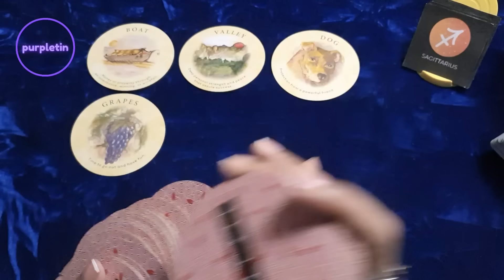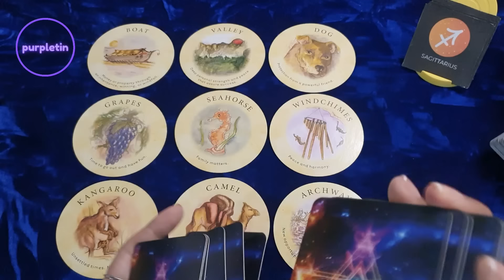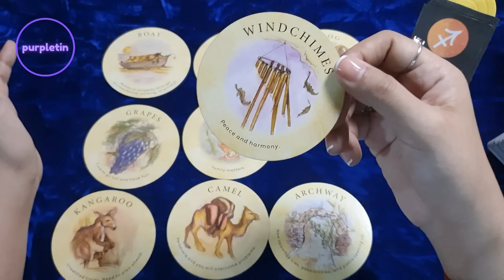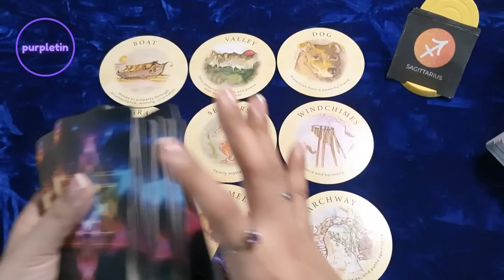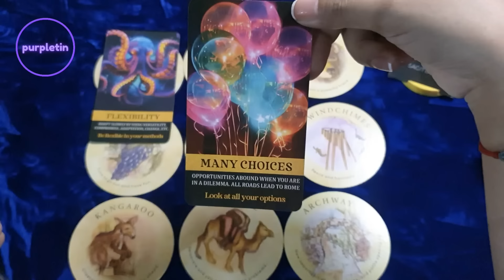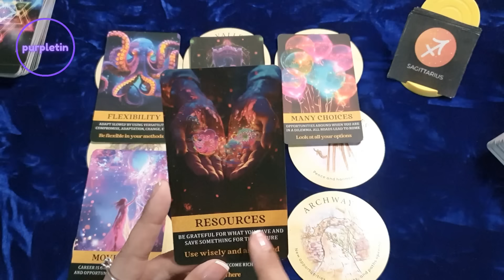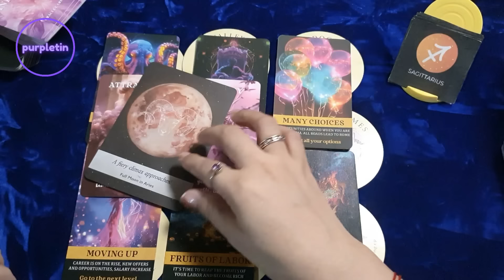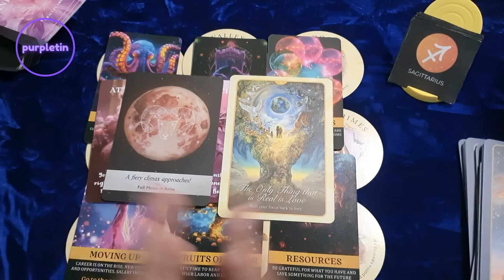SAGITTARIUS ♐️ Blessings & Challenges 🍀 March 19-31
Free readings?